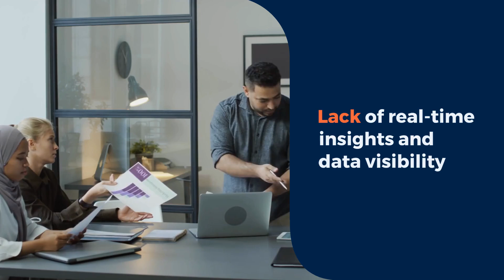Transforming Fuel Distribution with Real-Time Power BI Insights 🚀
Explore how Kanerika helped a major fuel distributor in the USA enhance demand forecasting and streamline operations with real-time analytics powered by Power BI!

Facing challenges in production planning, customer segmentation, and real-time insights, they turned to Kanerika for an innovative solution.

Our Power BI implementation delivered improved forecasting accuracy, refined data handling, and smarter marketing strategies, leading to enhanced operational efficiency. Curious about how real-time analytics can elevate your business?

Let's talk!